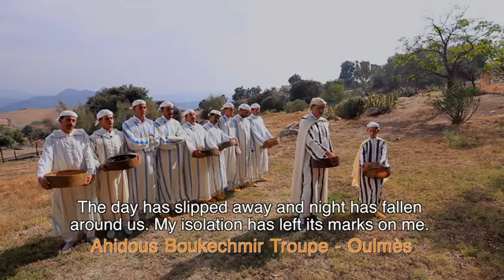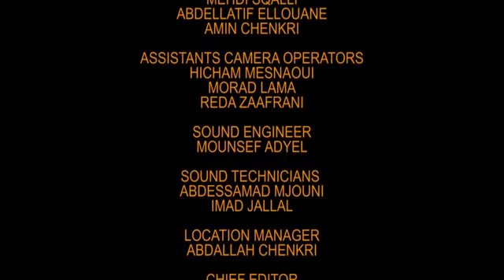ANTHOLOGY OF AMAZIGH MUSIC AND DANCES. Middle Atlas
Beyond the Middle Atlas, a superb Moroccan region with reliefs covered with forests and pastures and refreshed by numerous lakes, this film takes us on a musical ride to the rhythm of Tamaweyt on horseback in Dait Aoua, to the rhythms of the Ahidous of the troupe Ighboula N Serhan and Ihinajen in Aïn Leuh and Oulmès, to end with the charming voices of Mustapha Chahbouni and Cherifa in Aghbalou N Cerdan and Khénifra.